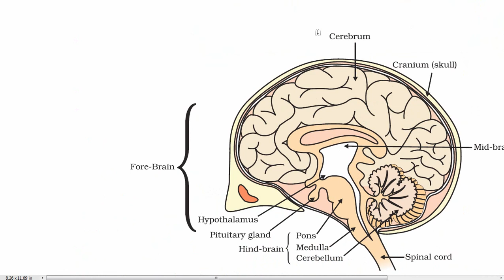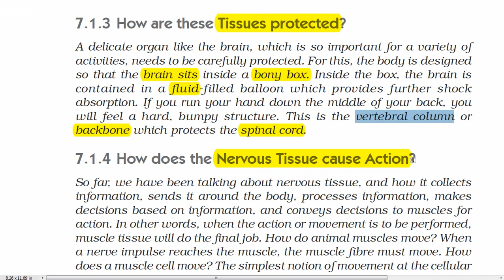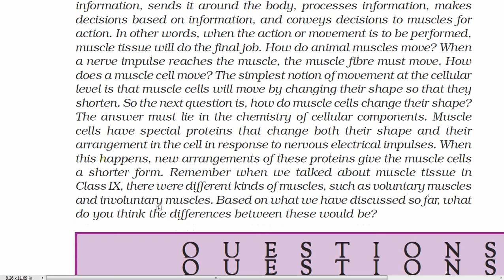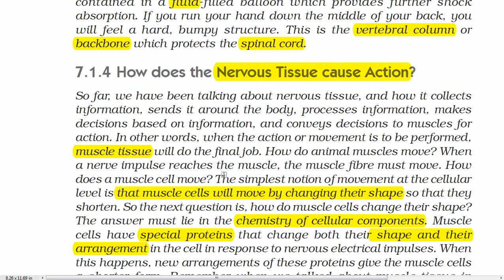CH - Control and coordination | NCERT EXPLANATION | CLASS - 10 | Part - 5 | Protection of tissues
Please watch other parts also.

KEEP SUPPORTING.

KEEP SHARING .